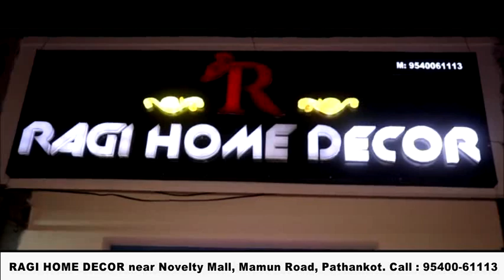सुजानपुर में पुरानी रंजिश के चलते युवक पर हमला